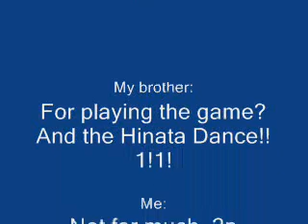Naruto: Clash of Ninja 2 - Cool connections, finishers and..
The Hinata dance! Yeah! Lots of combo's and stuff hitting each other. Was bored.